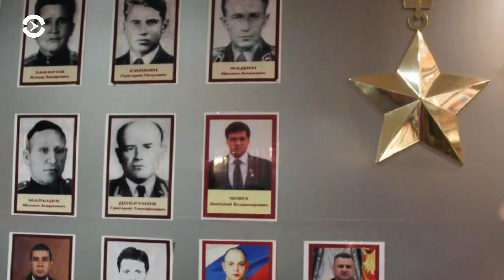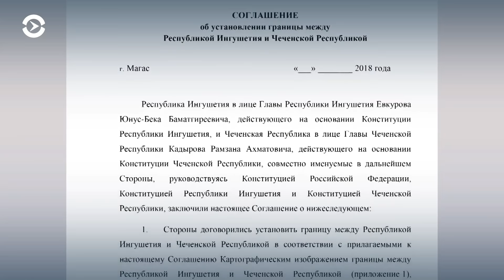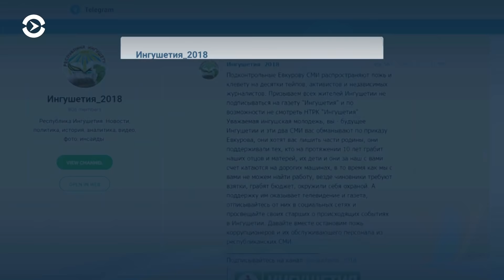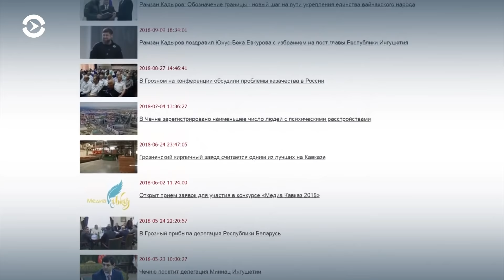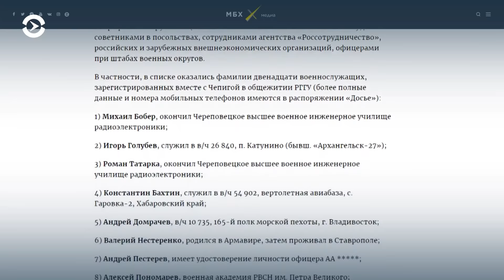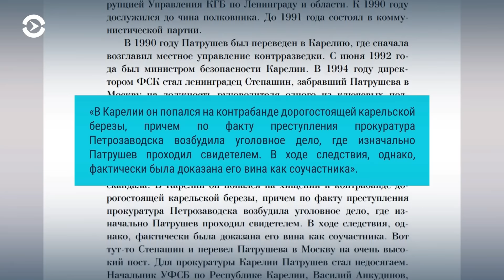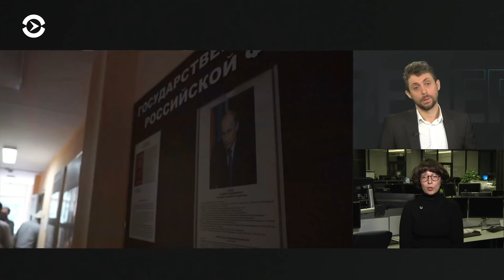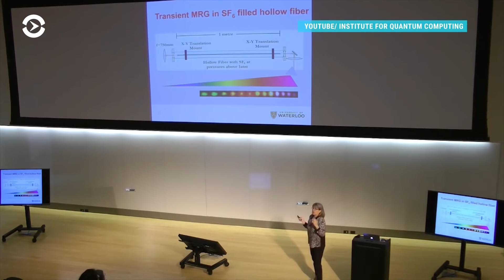Чечено-ингушский конфликт | Вечер | 02.10.18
1:08, 16:16, 25:14, 55:01 — Новые протесты в Армении.
6:46 — Конфликт на границе Чечни и Ингушетии.
8:08 — Как развивался чечено-ингушский конфликт.
11:07 — Причины конфликта в Ингушетии.
17:27 — Как конфликт освещали на гостелеканалах этих регионов и освещали ли в принципе?
20:41 — Из-за чего чечено-ингушское соглашение потребовалось подписать именно сейчас.
26:43 — Скрипаль передавал британской разведке компромат на чиновников из окружения Путина.
30:18 — Расследование отравления Скрипалей.
32:21 — "Тёмное" прошлое экс-директора ФСБ Николая Патрушева.
36:01, 45:18, 48:32 — Жертва пыток в Ярославле Евгений Макаров — на свободе.
42:52 — Пытки в Омской колонии.
50:07 — США не будут менять Олега Сенцова на граждан России, находящихся под стражей в США.
51:53 — Нобелевскую премию по физике получили ученые за исследования в области лазеров.